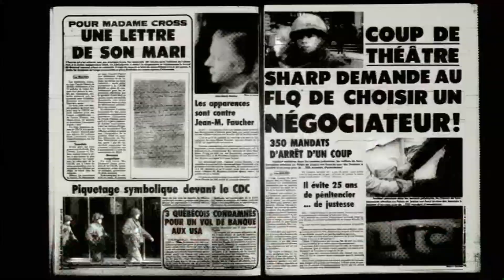Le Quebec à la une - Theme | Original music composed by Jean-Sébastien Robitaille